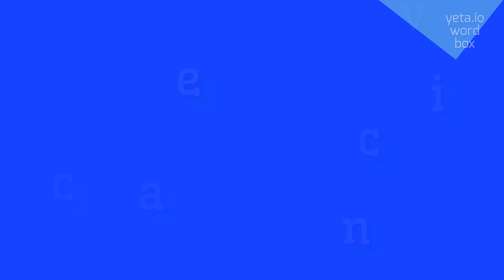HOW TO SAY CHAVICINE?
CHAVICINE - Chavicine: What it is and how to pronounce it correctly in 2023

How do you pronounce 'chavicine'?
What is an alternative pronunciation variant for 'chavicine'?
Can you provide the phonetic transcription for 'chavicine'?
CHAVICINE Meaning And Definition:
Chavicine is a chemical compound that belongs to the class of alkaloids.
It is found in plants of the genus Aniba, particularly in Aniba canelilla.
Chavicine has been used in traditional medicine for its potential anti-inflammatory and antinociceptive properties.
It is also known for its aromatic fragrance and has been used in the production of perfumes and cosmetics.
CHAVICINE Pronunciation:
To pronounce 'chavicine', say 'cha-vuh-seen'.
Alternative pronunciation variants include 'cha-vuh-sin' and 'sha-vuh-seen'.
Use CHAVICINE In Your Speech:
1. The alkaloid chavicine is known for its medicinal properties
2. Chavicine is extracted from the Aniba canelilla plant
3. Some perfumes contain chavicine for its aromatic fragrance
Please answer in comments for the most popular CHAVICINE questions:
1. What is the class of compounds that chavicine belongs to?
2. Which plant species is known to contain chavicine?
3. What are some medicinal properties associated with chavicine?